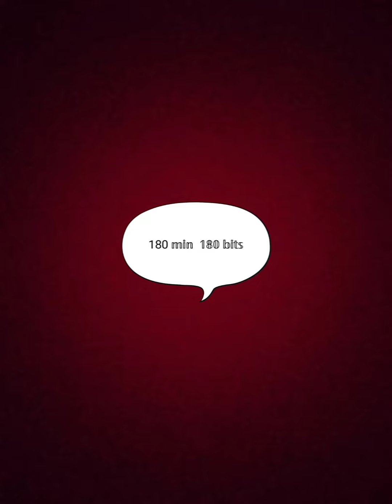how to improve neet score